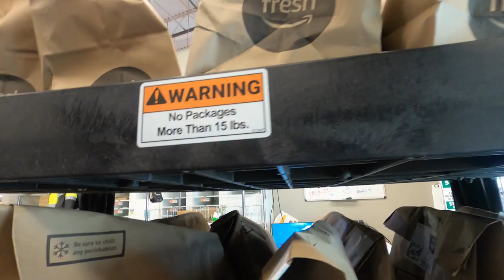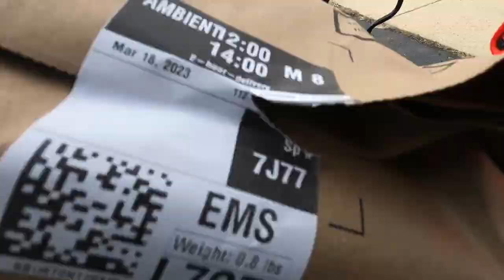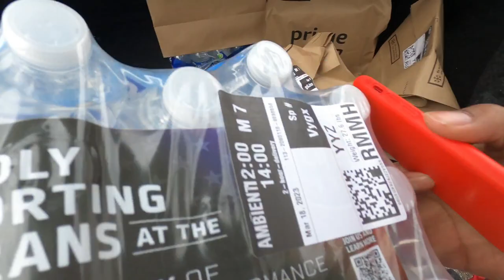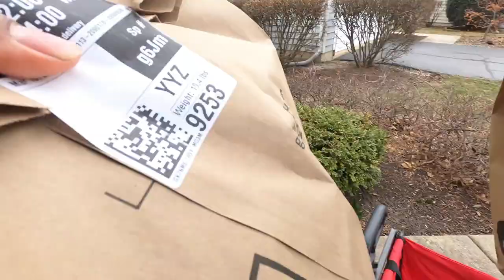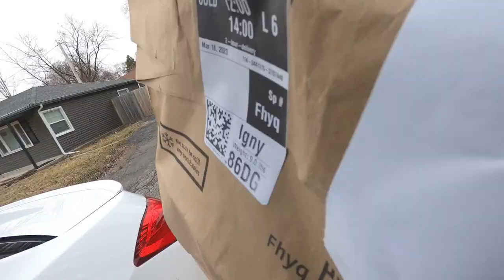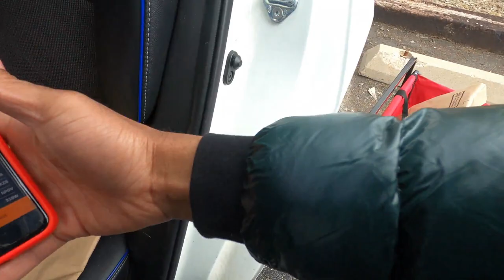What Happened To AMAZON Fresh Blocks? Was The Money Worth It For This 2 Hr Block?